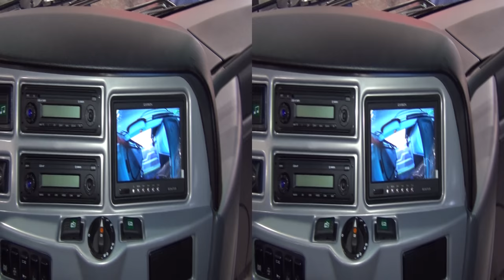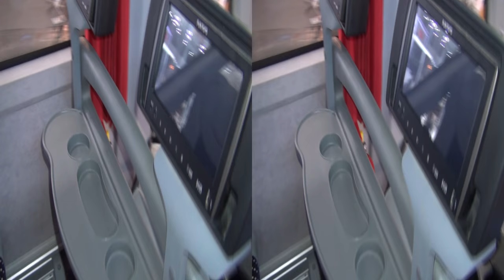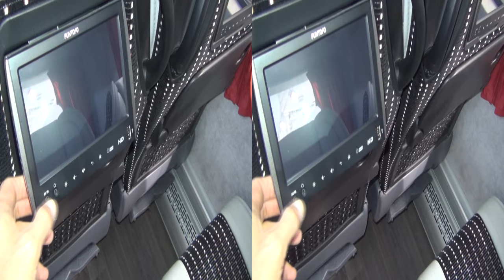Mercedes-Benz MCV 600 Bus Exterior and Interior in 3D 4K UHD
Mercedes-Benz MCV 600 coach Bus in 3D. Chassis is Mercedes OC 500 RF 2542. Length is 14.3 m. The bus has 3 axles. Build in Egypt.

The bus was presented at 2014 IAA commercial vehicles, Hannover, Germany - Thursday, 25 September - Thursday, 2 October 2014.

Мерцедес-Бенц МЦВ 600 автобус в 3Д.

Автобуса беше представен на ИАА 2014 Комерсиални превозни средства в Хановер, Германия - Четвъртък, 25 Септември - Четвъртък, 2 Октомври 2014.